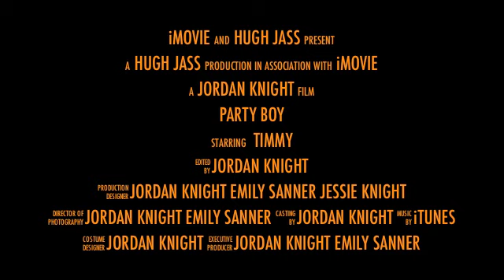Party Boy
Just a preview